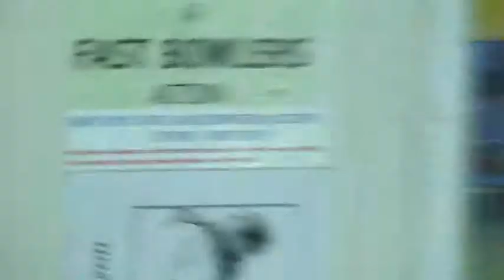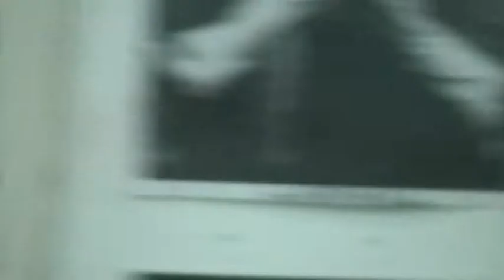Gimmy at the nets - 6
Gimmy training at the nets